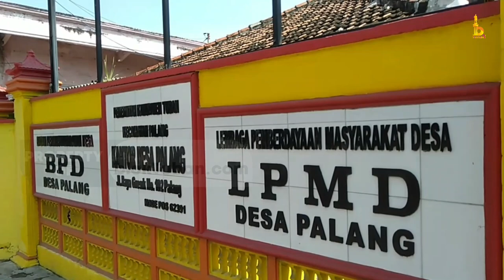ASAL USUL DESA PALANG TUBAN & KONDISI MASYARKATNYA SEKARANG